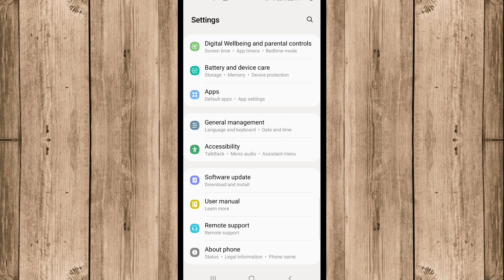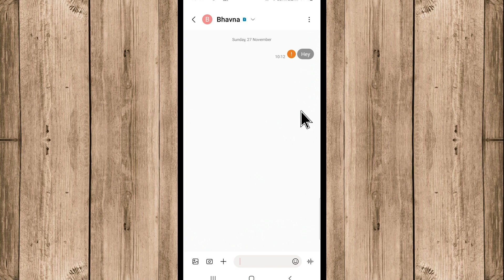Message Not Send Problem Jio | Message Not Sent Problem Samsung